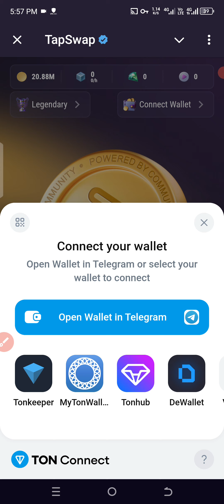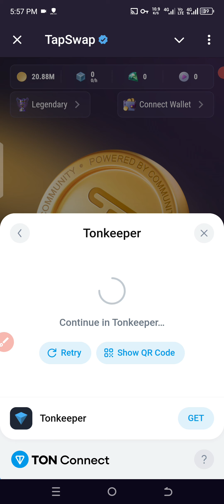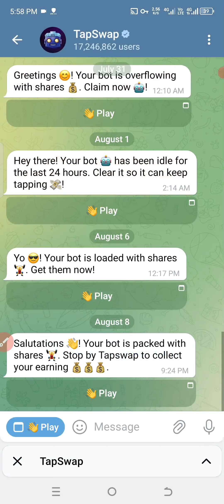Connect Wallet in Tapswap Telegram Airdrop in 2024! Easy Tutorial!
In this video, we’ll guide you through the simple steps to connect your wallet for the Tapswap Telegram Airdrop in 2024! Whether you're a seasoned crypto enthusiast or a beginner, our easy tutorial will walk you through the process to ensure you don't miss out on this exciting opportunity.

Learn how to:
- Set up your wallet for Tapswap
- Connect your wallet to participate in the airdrop
- Troubleshoot common issues during the connection process

Join us and discover how to take advantage of the Tapswap Telegram Airdrop to maximize your crypto potential.